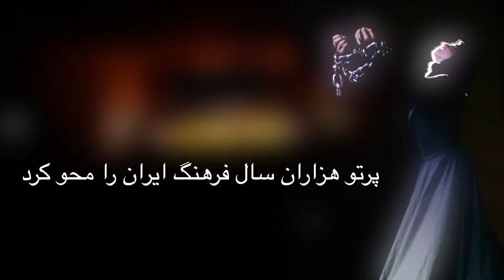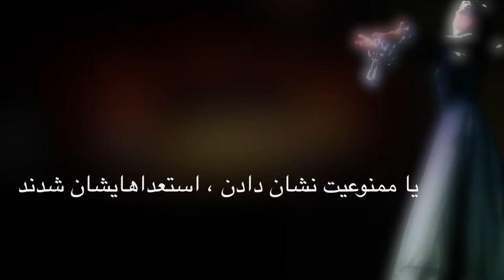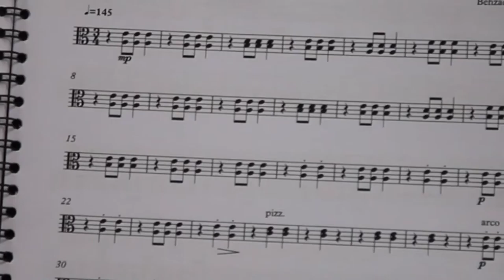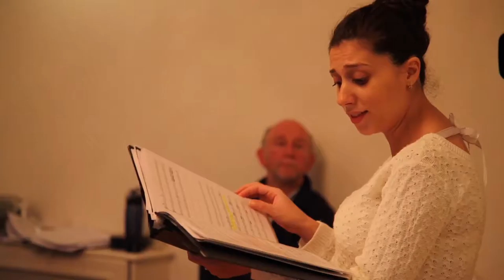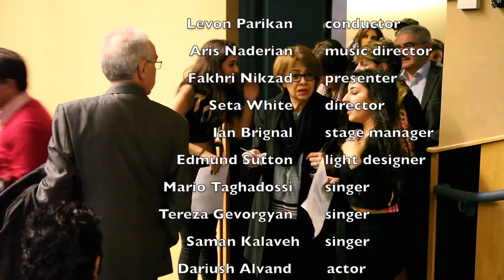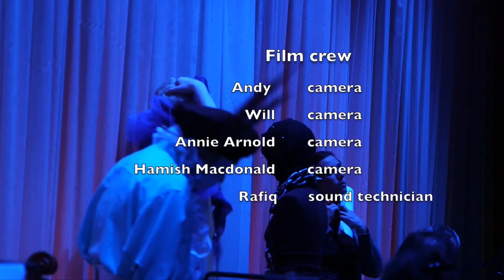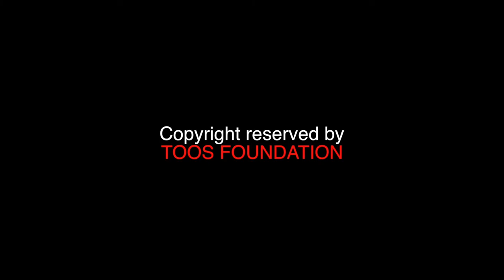Memories in Exile THE DOCUMENTARY